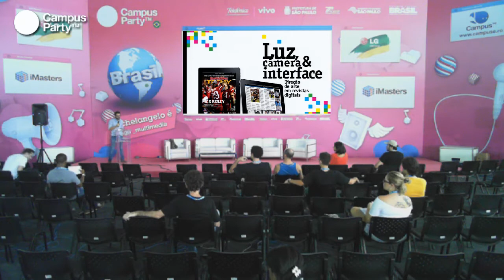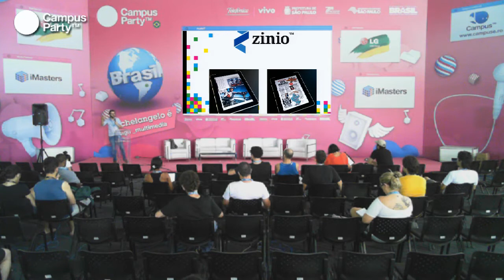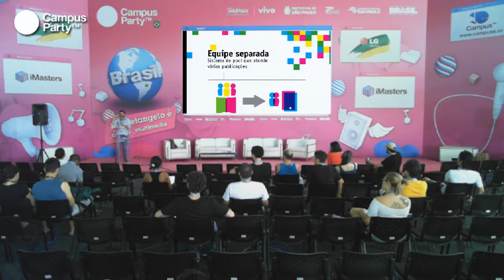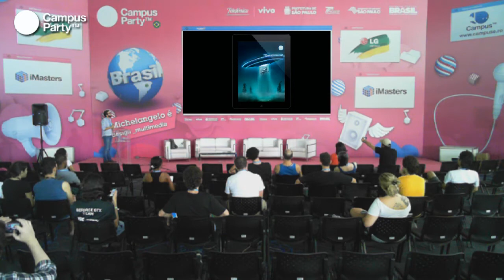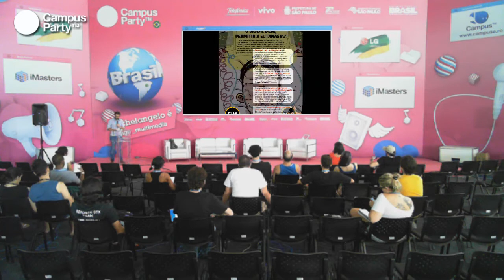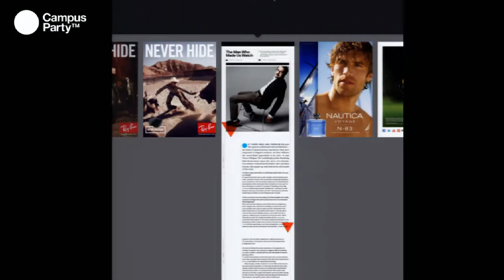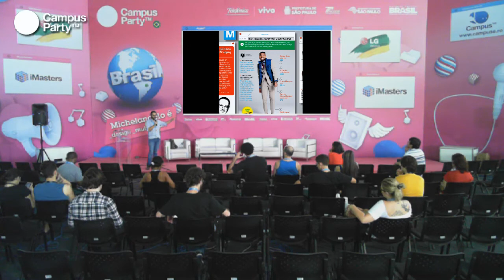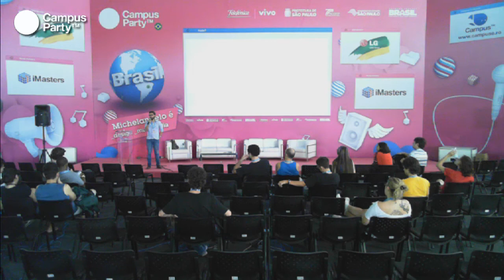CPBR7 - Luz, câmera e interface: Direçao de Arte em Revistas Digitais